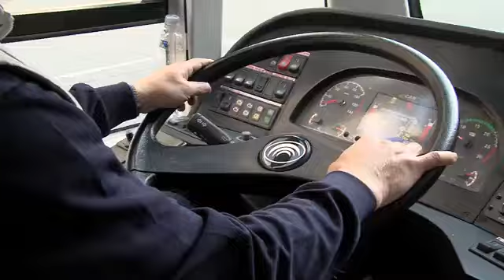台中BRT試營運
A01 台中車站 Taichung Main Station
台中火車站站前廣場 台中市 中區

A03 仁愛醫院 Jen-ai Hospital
中正路/柳川東路、興中街口

A05 茄苳腳（中山醫院） Jiadongjiao
(Chung Shan Medical University Hospital) 台中港路/篤信街口 西區

A06 中正國小 Zhongzheng Elementary School
台中港路/英才路口

A07 科博館
（蔴園頭） National Museum of Natural ScienceMayuantou
(Mayuantou) 台中港路/美村路、中興街口

A08 忠明國小 Zhongming Elementary School
台中港路/忠明路口

A09 頂何厝 Dinghecuo
台中港路/漢口路、東興路口 西屯區

A10 市政府 Taichung City Hall
台中港路/文心路口 AB-Kreuz.svg

A11 惠來
（新光遠百） Huilai
(Shin Kong Mitsukashi & Far Eastern Department Store)
台中港路/惠來路口

A12 朝馬 Chaoma
台中港路/朝富路口

A13 江西厝 Jiangxicuo
台中港路/安和路口

A14 中港新城 Zhonggang Community
台中港路/中工三路口

A15 中港澄清醫院 Cheng Ching Hospital Chung Kang Branch
台中港/中工二路、福康路口

A16 東海牧場 Tunghai Experimental Farm and Dairy
台中港路/玉門路口

A17 東大（榮總） Tunghai University
(Taichung Veterans General Hospital)
台中港路/東大路口

A18 東海別墅 Tunghai Villas
台中港路/國際街、東園巷口

A19 坪頂
Pingding
台中港路/遊園路口 龍井區

A20 頂六路
Dingliulu
中棲路/枇杷崙路口 沙鹿區

A21 弘光科大 Hungkuang University
中棲路/弘光科大門口

A22 晉江寮 Jinjiangliao
中棲路/東晉東路口

A23 靜宜大學 Providence University
中棲路/靜宜大學門口

★★優質異業合作廠商推薦★★

台中搬家推薦-大展優質搬家公司

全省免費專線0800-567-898